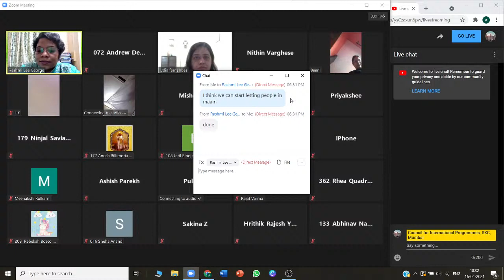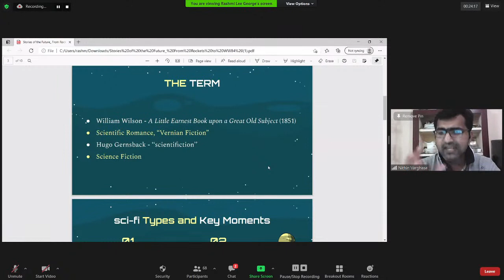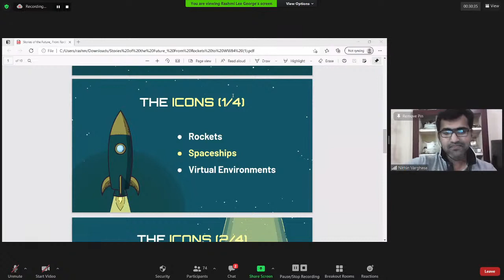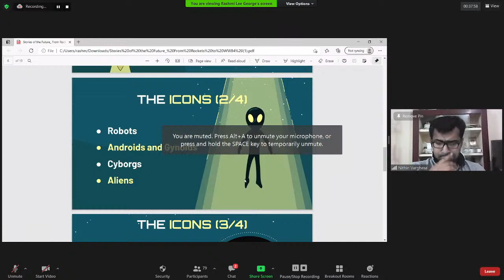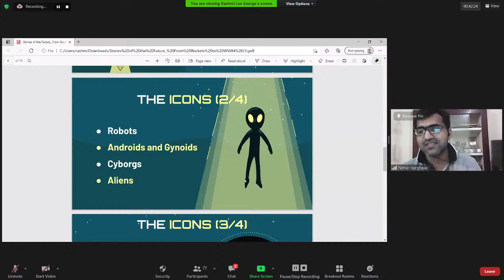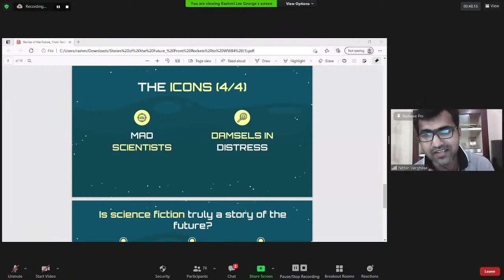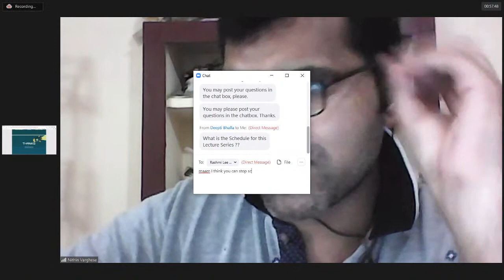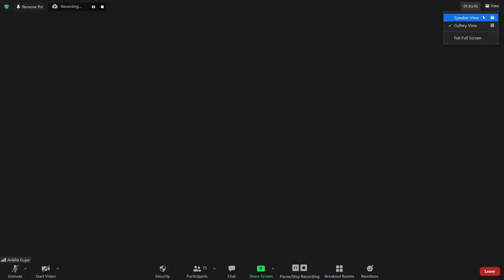CIP, St. Xavier's College, Mumbai │ A Glimpse into Popular Culture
St. Xavier's College (Autonomous), Mumbai
Council for International Programmes presents
A Glimpse into Popular Culture

Date: Friday, 16 April, 2021
Time: 6:30pm

Speakers:
Nithin Varghese
Dr. Surbhi Mallik
Ankita Gujar